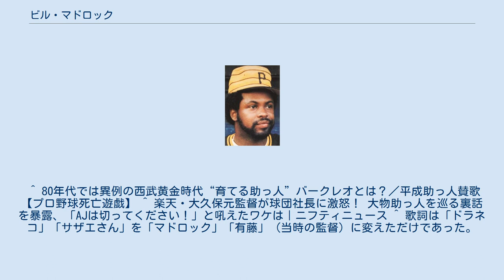ビル・マドロック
ビル・マドロック・ジュニア（Bill Madlock, Jr.、1951年1月2日 - ）は、アメリカ合衆国・テネシー州出身の元プロ野球選手（内野手）、野球指導者。
 メジャーリーグで15年間プレーして首位打者を4回獲得した後、日本プロ野球のロッテオリオンズで主に指名打者として1年間プレーした。
 メジャー時代は闘志溢れるプレーで、ファミリーネームに引っ掛けて"Mad Dog"（狂犬）の異名を取った。
 1969年6月のMLBドラフトでセントルイス・カージナルスから11巡目（全体の258番目）で指名されたが契約せず、1970年1月のMLB二次ドラフトでワシントン・セネタースから5巡目（全体の97番目）で指名され契約。
 メジャーデビューはチームがテキサスに移転し「レンジャーズ」となった後の1973年であった。
 シーズン終盤21試合に出場して打率.351を記録したが、シーズン終了後にファーガソン・ジェンキンスとの交換トレードで、他の1選手とともにシカゴ・カブスに移籍。
 1975年には打率.354を記録して、自身初のナショナルリーグ首位打者となる。
同年、MLBオールスターゲームにも初出場を果たし、ジョン・マトラックとともにその試合のMVPに選ばれた。
 翌1976年にも、シーズン最終戦で4安打を放ちケン・グリフィー・シニアを抜いて2年連続首位打者（打率.339）に輝くが、シーズン終了後にサンフランシスコ・ジャイアンツに移籍。
 ジャイアンツでは1977年（打率.302）・1978年（打率.309）と、いずれも当時のマドロックにしては低打率に終わり、1979年シーズン途中にピッツバーグ・パイレーツに移籍。
移籍後は打率.328と復調して、ウィリー・スタージェルやデーブ・パーカーらとともに活躍し、チームをワールドシリーズに導く。
ボルチモア・オリオールズとの1979年のワールドシリーズでは打率.375を記録し、ワールドシリーズ制覇に貢献した。
 1981年（打率.341）・1983年（打率.323）にもナショナルリーグ首位打者を獲得し、カブス時代とあわせて、「2球団でいずれも2回（以上）首位打者を獲得したメジャー史上初の選手」になった。
 1985年シーズン途中には3選手との交換トレードでロサンゼルス・ドジャースに移籍。
1987年シーズン途中にはドジャースを解雇され、デトロイト・タイガースに移籍。
いずれのチームも移籍1年目には地区優勝したが、リーグチャンピオンシップシリーズで敗れ、ワールドシリーズ出場はならなかった。
 マドロックがメジャーに在籍した1973年から1987年の間に、ナショナルリーグ首位打者になった右打者はマドロックの他にいない。
三塁手として4回の首位打者は、1988年にウェイド・ボッグスに更新されるまでメジャー歴代最多であった。
1970年以降に4回以上ナショナルリーグ首位打者になった選手は、現時点で他にトニー・グウィン（8回）のみである。
 1988年、前年に退団したレロン・リーに代わってロッテオリオンズに入団した。
背番号5。
年俸1億3650万円。
球団は元メジャーリーガーを手厚く迎えるべく、当時の本拠地川崎球場の一塁側ダッグアウト裏に専用のロッカールームを用意したほどだった。
またマドロックは来日後初めて川崎を訪れた際、狭いフィールドを見るや「この野球場なら（本塁打）50本は打てると思う」と豪語。
同年シーズンは主に「4番・指名打者」で出場した。
 しかし年齢的に衰えて速い球に対応できなくなっており、かつての首位打者の片鱗は見えぬまま、打率はシーズン中盤まで2割5分を前後した。
不振が続き、シーズン後半戦には4番打者から6番打者に降格した。
リーのような活躍を期待していたファンを大きく裏切る低調な成績で、川崎球場の外壁には「マドロック立入禁止」なる落書きまで現れた。
愛甲猛の著書によると、指名打者での登場以外ではベンチ裏でテレビゲームをしていたそうである。
 同年10月19日に川崎球場で開催された近鉄バファローズ25・26回戦のダブルヘッダー、いわゆる「10.19」の第2試合で先制17号ソロ本...